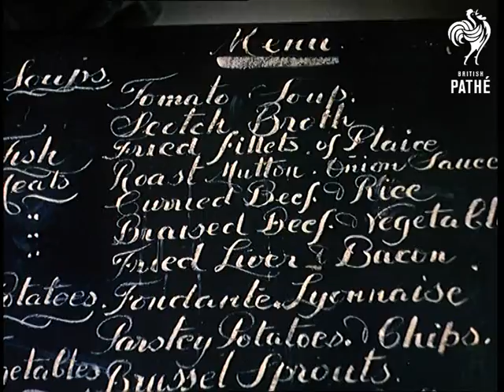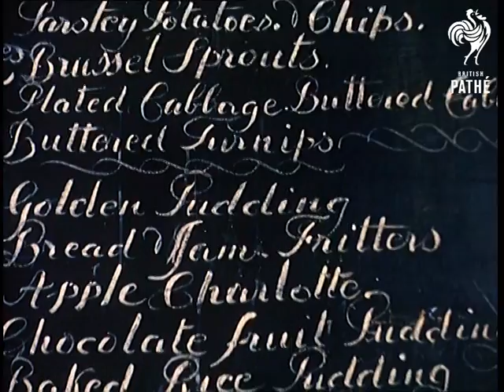Army Cooks (1960)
The Army Catering Corps' Training Centre in Aldershot, Hampshire.  M/S in a kitchen with lots of pots and pans in the background.  Two students in white uniforms and hats are preparing food while the chef checks the progress.  Panning shot to show two more students that he moves on to, then C/Us as he adjusts their work, and we see the food being prepared: one looks like some kind of salmon dish with salad arrangement, the next is a veal, ham and egg pie.  C/U of the student placing an egg in the centre, folding the meat into the pie and putting a lid of pastry over it.

M/Ss of another chef demonstrating pastry techniques to two students; we then see them rolling pastry and squeezing jam into the middle of some buns.  C/U of several savoury and sweet dishes spread out on a table then tilt up to show a student, an instructor and an army officer who inspects the food, samples a piece of fruit cake then nods his approval.

C/U of the canteen menu in chalk on a blackboard.  M/S of men in army uniforms coming into a canteen.  There is a vast array of food set out on a chrome work surface and the men start to help themselves.  C/U of the food set out in serving trays (the main dish looks like a curry or chilli con carne) as the men pass by and serve themselves.  Good C/U of a tray with a bowl of tomato soup and a plate of meat and lots of vegetables (sprouts, potatoes, carrots, cabbage, cauliflower? and a few unidentifiable things!).

M/S of an army officer and catering corps' sergeant (?) looking on, then C/U of a rather large soldier; M/S of the same man as he moves from the savoury to the sweet section.  M/Ss of the desserts and someone helping themselves to what looks like bread and butter pudding, then the men move on.

M/S in the kitchen of senior NCOs (they are all wearing their army berets with their white overalls) being instructed as they prepare food.  C/Us of the dishes including a plate of petit fours, unidentifiable glazed exotic looking stuff, and a huge ham being decorated with a flower design.  C/Us of sergeant's stripes on his arm (on a band worn over his overalls), and some fruit being arranged on a cake with other cakes around it on a table, then tilt up to show the men preparing food on another table in the kitchen.  M/S of an officer surrounded by men who are discussing the exotic dishes; he is inspecting a large dish of trout.

C/U of a highly decorated lobster on a plate, then M/S of a range of dishes set out on a table before a display of silver trophies and diplomas.  The commentator says that "Those who endured the wartime days of soggy spam, sawdust sausages and unspeakable fritters smothered in ketchup, would be the first to agree that Army cooking has gone full cycle - from the ridiculous to the sublime".

Note: The whole feel of this film is that Army catering is now of a high standard and very modern and up-to-date.  This is nice footage of food and food preparation - most of it is haute cuisine 1960-style!  Also good shots of a self-service canteen.  There is some interesting documentation on file including a list of the names of all men shown in the film (too numerous to mention here).

PRINT SHOWING SIGNS OF VINEGAR SYNDROME - IN ISOLATION VAULT 56.  There is no mute neg for this story; track neg exists.

*This story was missed off the transfer tape; it is being sent back for transfer.*
 FILM ID:507.01